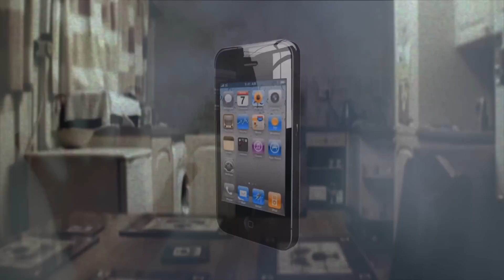10 SEÑALES PARA COMPROBAR LA PRESENCIA DE ENTIDADES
Los espiritus y otros tipos de entidades  nos rodean: están en cada rincón, en cada espacio, en cada casa. Están a nuestro lado y a donde vayamos. Algunas veces los podemos ver, otras sencillamente parecieran formar parte del aire que no vemos y no nos enteramos de que existen y no nos enteramos de que están.

Existen ciertos puntos o señales de cosas que nos indican si en un lugar hay una entidad. Y está armada en base a una sumatoria de experiencias. ¿Cómo saber si hay alguien o algo mirándonos desde un rincón? ¿Cómo saber si en algún lugar de nuestra casa hay un entidad  acechándonos?  En este videoprograma os relatamos  algunas señales a tener en cuenta